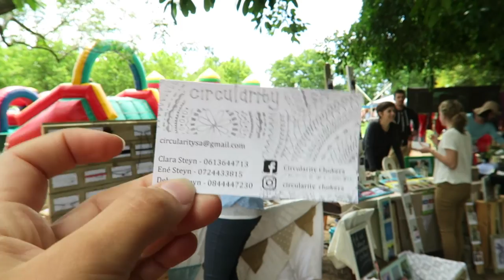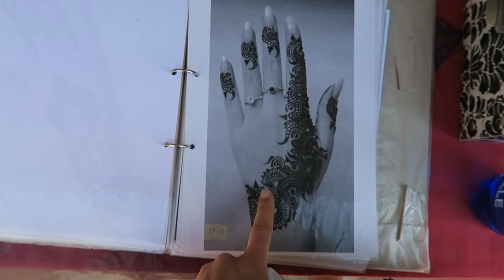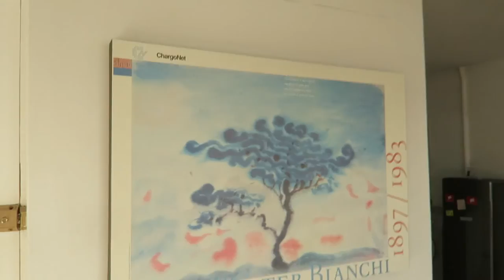Releasing my inner hippie in South Africa - Professional Wild Child Vlog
Going to two local markets and picking fresh strawberries - my inner hippie is satisfied again!

Hello my beautiful friends! My name is Zoë, which basically stands for LIFE. Exactly what I'm trying to do in life: LIVING IT! On this channel I share videos to optimize our mind and body & create a better world.

I honestly appreciate every one of you looking at my videos. Thank you for that! I find YouTube an amazing tool to connect and have interaction. Let's please try to stay positive and send out a good message. Bashing and negativity will not be appreciated.

I'm a 28-year-old content creator in the online business and I run my own Dutch online platform. I created my own job and this is the reason I can work anywhere in the world. This is a dream which has come true for me. I partly live in Amsterdam and partly all over the globe. On this channel I share my videos of my travels, my ideas & what inspires me. On YouTube I also publish some of the (press)trips that I make throughout the work that I do, and share talking videos with you about career, life, listening to your heart (and mind) and making your dreams become a reality. I hope you will enjoy it!

If you're curious about my Dutch website and articles, check out